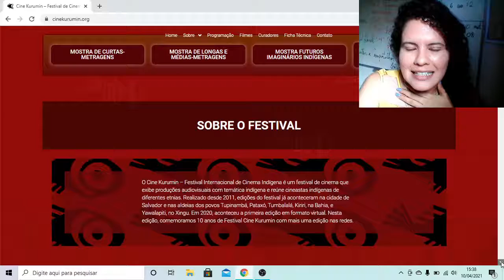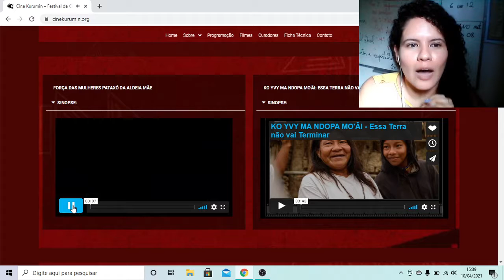Festival de filme Indígena - Cine Kurumin